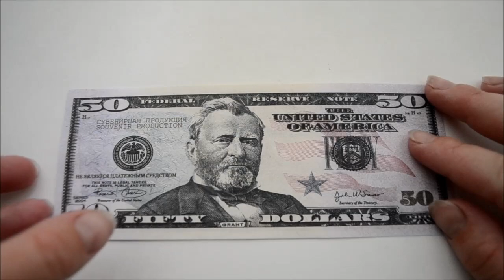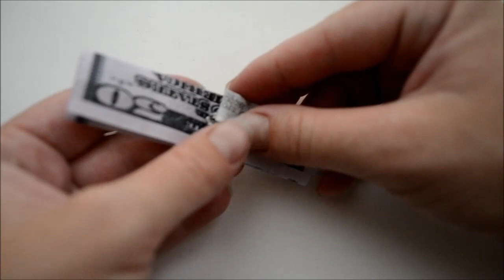Money RING "BOW TIE" | Origami Dollar Tutorial DIY Jewelry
Today I show you how to fold an amazing money ring "Bow tie" out of one dollar bill. Repeat after me and you will succeed! Only folding, no glue and tape. I wish you a pleasant viewing!